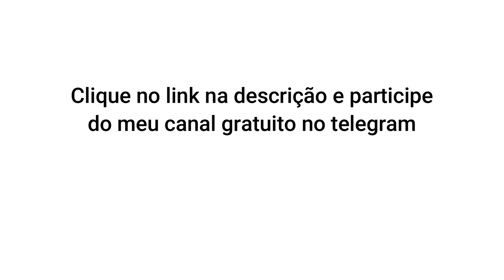Narcisistas nas redes sociais: será que o Instagram está tornando as mulheres mais narcisistas?